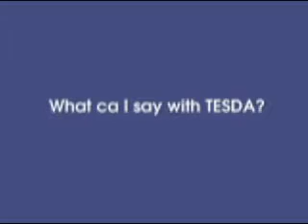Fijo, Gregorio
TATAK TESDA Video Making Contest
Official Entry
Name:  Fijo, Gregorio
Category: Individual